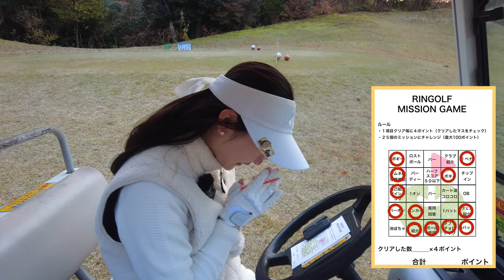ラウンドの合間に頬張るおにぎりが想像以上のデカさだった件😋w【はらみん つるやCC③】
10月から毎週金・土・日にスタートした

出演者：
はらみん（minhara_min）
はらみん🌈ゴルフ女子⛳️

ゴルフ場：
つるやカントリークラブ西宮北コース（兵庫県）
周ったホール
10-15→7-9H